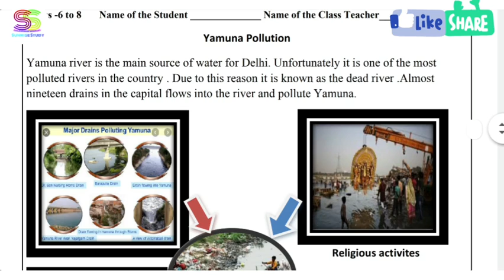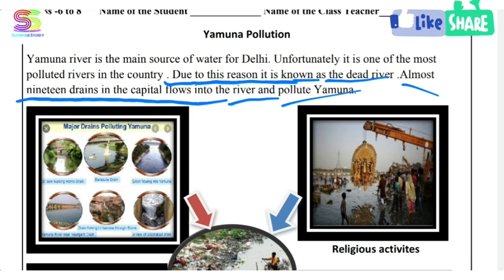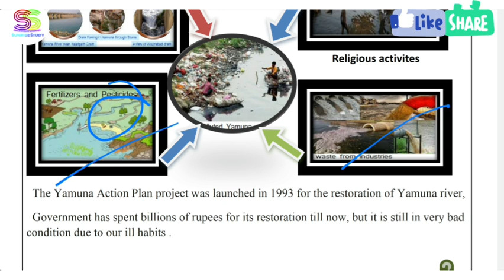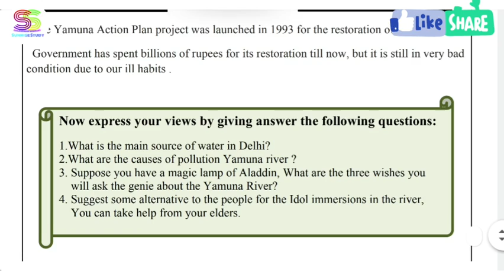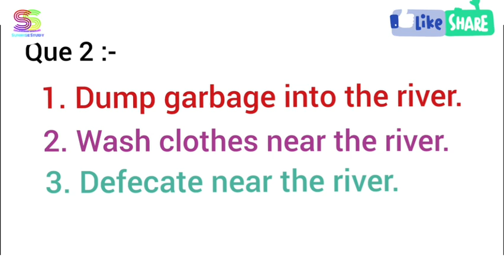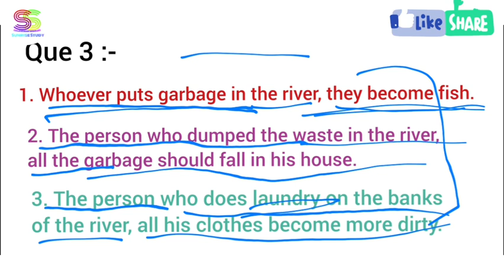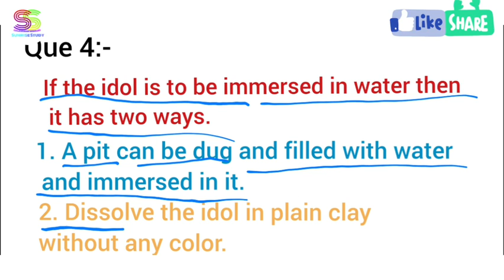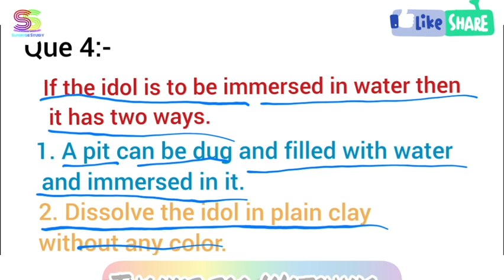Worksheet no. 44 ENGLISH MEDIUM Class 6 to 8 DOE CBSE NCERT BOOK DELHI